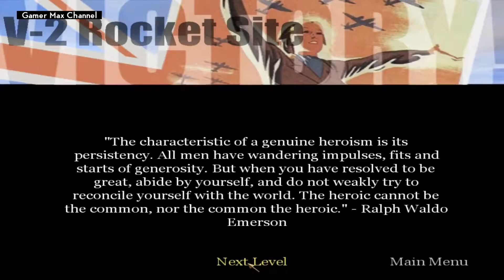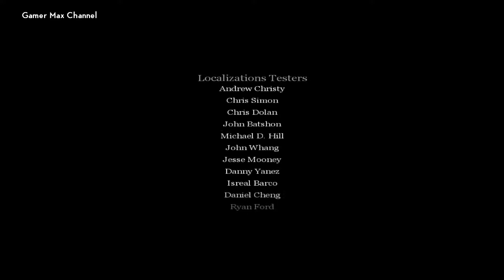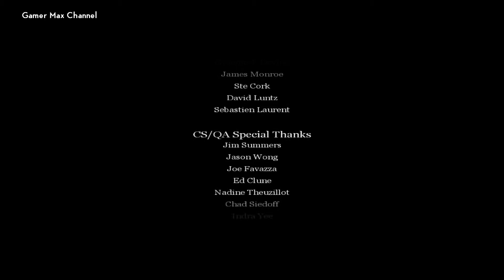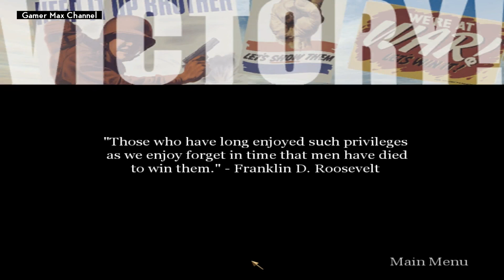Call of Duty - Ending Walkthrough Part 9 Gameplay